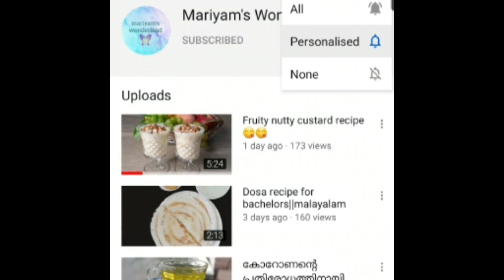Perfect chicken momos recipe😋👌 || Mariyam's Wonderland || Malayalam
adipoli chicken momos recipe😋👌

ഇത്രയും രുചിയിൽ നിങ്ങൾ momos കഴിച്ചിട്ടുണ്ടാവില്ല 👌😋